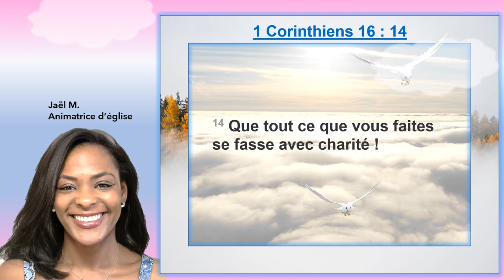Louange du jour : 1 Corinthiens 16:14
Version BDS  (la Bible Du Semeur)